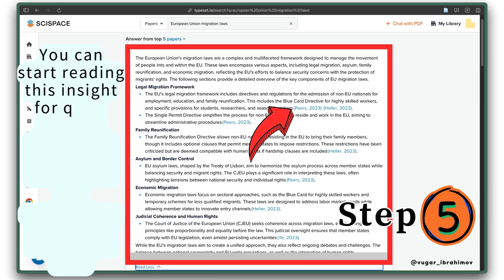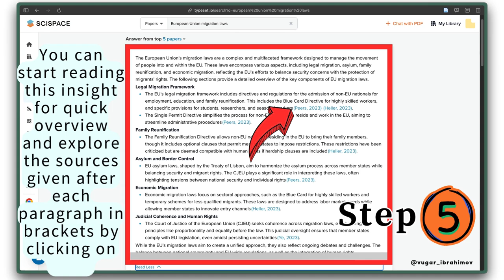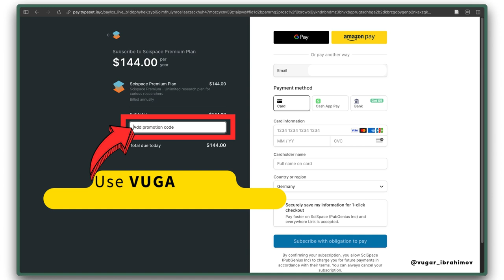Better Than ChatGPT for Faster Literature Review, 10 Step Easy Guide for New 2024 2025 Academic Year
Revolutionize your academic research with SciSpace - the tool that outperforms ChatGPT for literature reviews! This 10-step guide will transform how you access and analyze over 287 million reliable academic articles. Perfect Start for the new 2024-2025 academic year!

Time Stamps:
00:00 Step 1. Intro and how to sign up on SciSpace
00:19 Step 2. How to select Literature Review Tool on SciSpace (typeset)
00:29 Step 3. How to explore real and reliable academic sources?
00:39 Step 4. SciSpace delivers search result and insight of top 5 papers
00:51 Step 5. How to read insights from academic papers and access original sources?
01:03 Step 6. Academic articles in a table format delivered by SciSpace
01:18 Step 7. How to access PDFs of academic sources and how to access open access papers?
01:30 Step 8. How to add columns on SciSpace (Typeset)?
01:40 Step 9. Insight column provides quick information about the academic articles
01:52 Step 10. How to export results and how to interact with academic articles on SciSpace?
02:34 Bonus: How to use SciSpace Premium plan with 40% Discount through by adding promotion code?

Enhance your AI skills further! Join our 3-hour webinar on Pro AI Tools for Academic Success:
Prof. Lennart Nacke covers strategies, tactics, prompt samples, and live demos of AI tools.